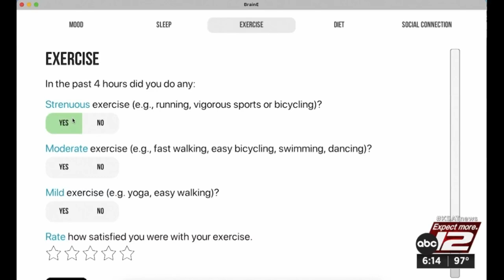Artificial intelligence treating depression: Using your smartphone to personalize treatment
Researchers are working on a more personalized approach to treat depression.